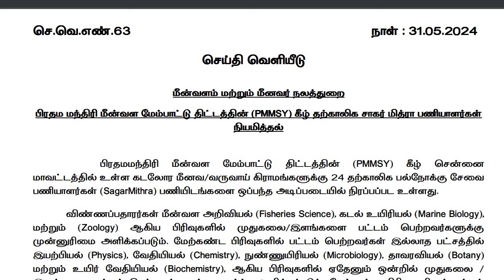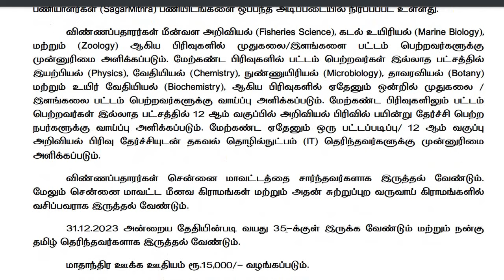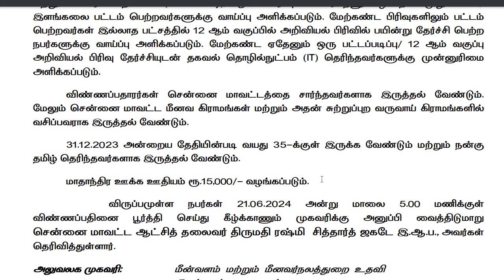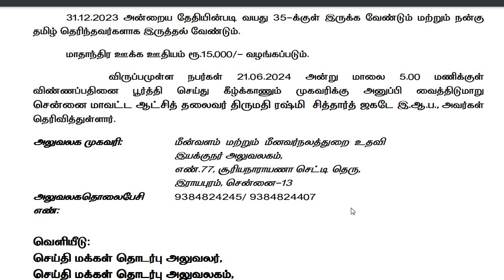தமிழ்நாடு மீன்வளம் மற்றும் மீனவர் நலத்துறையில் வேலை வாய்ப்பு | tn govt jobs 2024 in tamil